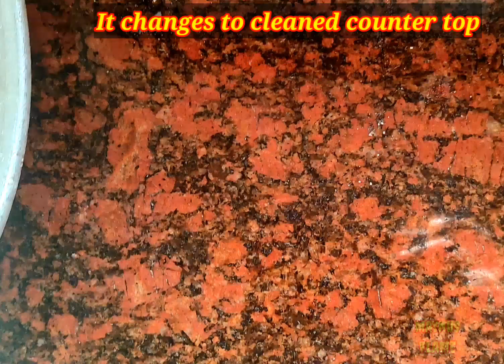HOW TO MAKE NICE PATHIRI|RICE PATHIRI|KERALA STYLE NICE PATHIRI|MALABAR PATHIRI|🔥MaynuS flame🔥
NICE PATHIRI

rice powder - 2 grasses
coconut oil  - 2 spoon

നൈസ് പത്തിരി

വെള്ളം          - 4 ഗ്ളാസ്
ഉപ്പ്                  - ആവശ്യമായത്
അരിപ്പൊടി  - 2 ഗ്ളാസ്
വെളിച്ചെണ്ണ - 2 സ്പൂൺ